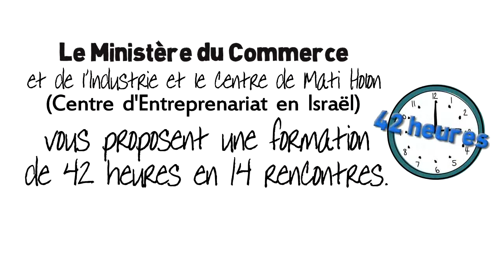VideoScribe Sample Sample 3